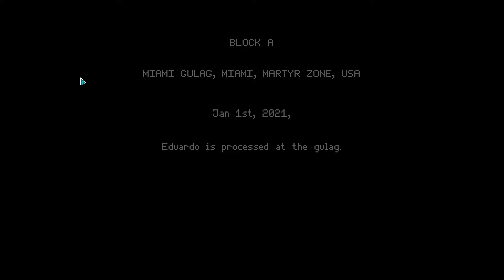Not Tonight 2 (Beta) - Electric Boogaloo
More of the same ol' Papers, Please-inspired ID checking goodness, this time wrapped up in a rather gripping story about rescuing a friend arbitrarily deemed to be an illegal citizen.

This is only the beta build, the full game is expected to come out at some point this or next year. I don't think an official date has been announced.